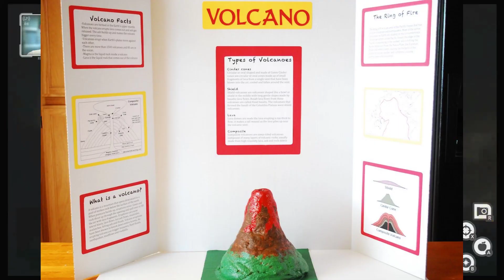Only BUTTS Allowed in New Pokemon Snap!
In this New Pokemon Snap series, we play for the first time but ONLY take pictures of Pokemon butts! Join us on this adventure as we try to complete the world's first Pokemon photo alBUM!

This time on our pursuit for a complete Photo Al-BUM we find ourselves diving deeper into danger's way! We traverse an active Volcano, come face to face with a dinosaur, and travel through thick fog until we wind up in Narnia? It was a weird day. What's more, we get the suspicion that Todd is not what he seems. Is it possible this Australian is working for the FBI!? Join us and find out on New Pokemon Snap: The Photo AlBUM!

DeliciousJames is a gaming channel run by two mortal enemies and sometimes friends, Shannon and Peter. We typically release 2 videos a week: On Mondays at 4PM EST we release NewPokemonSnap in English, and on Thursdays we release our Lost in Translation series, where we play games for the first time in languages we don't understand.

oin us back here next week for more! There will be pokemon snap memes, 4 star ratings, witty commentary, funny moments, secret locations, legendaries, and more! Can we achieve perfect scores on our pictures (or... even beat the game) when we only take pictures of butts? Keep watching to find out!